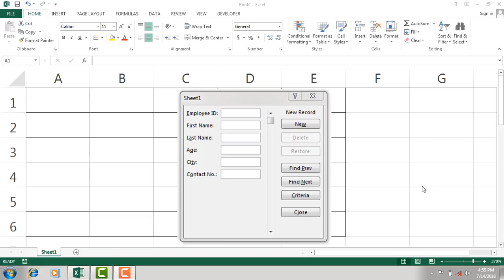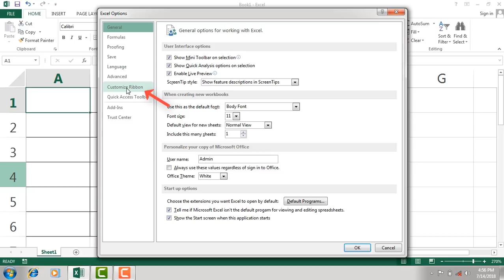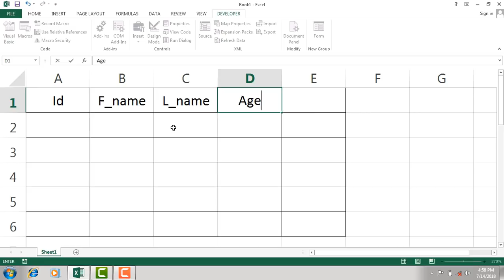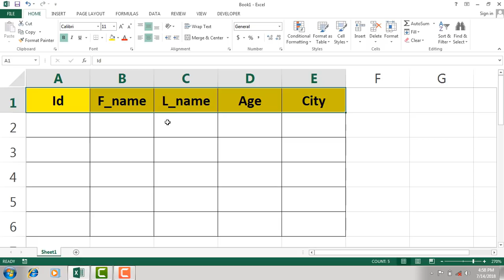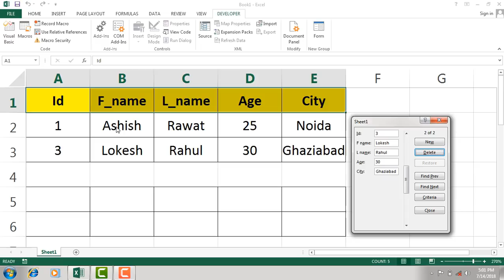Easiest Method to Create Data Entry Form in Excel Without VBA in Hindi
Teach to each video on Create Data Entry Form in Excel Without VBA  in Hindi. This excel tutorial about How  to Create Data Entry Form in Excel Without VBA

What is Data Entry Form?

A data form provides a convenient means to enter or display one complete row of information in a range or table without scrolling horizontally. You may find that using a data form can make data entry easier than moving from column to column when you have more columns of data than can be viewed on the screen.
Steps to Add a Form in Menu Bar :-
1) Click on File Menu
2) Select Option.
3) Then Select “Customize not in the Ribbon”
4) Select Form and add new group
5) At last, Ok
If you were not watched my last three videos on VBA Please watch it to know this video easily. It is a very difficult task to anyone. If you are really interested to learn this trick then this video never lets you down. On youtube, only just few videos are available on Create Data Entry Form in Excel Without VBA in Hindi.

3) Excel VBA Editor Tutorial in Hindi | Excel VBA Code Window Tutorial | VBA User Interface | Part 3